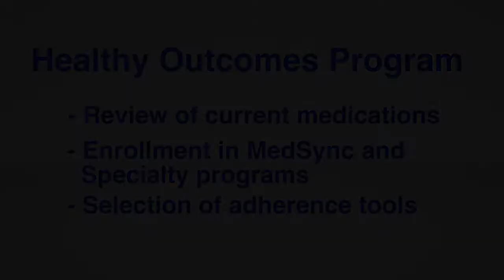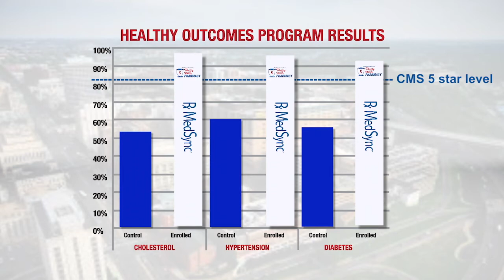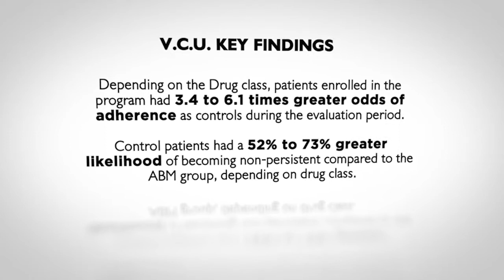The Thrifty White Difference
This 5 minute video gives an overview of the services and experience patients can expect to receive as a customer at Thrifty White pharmacy.